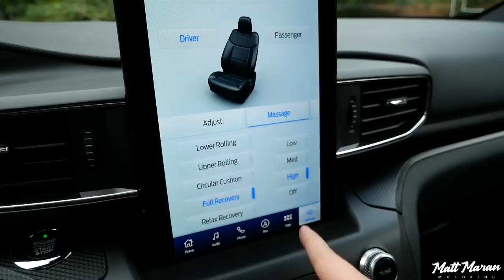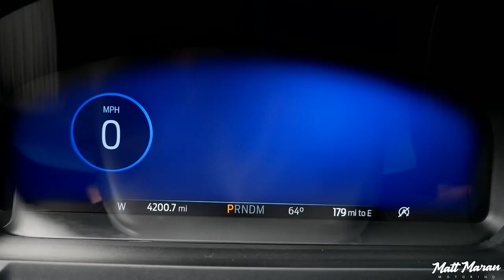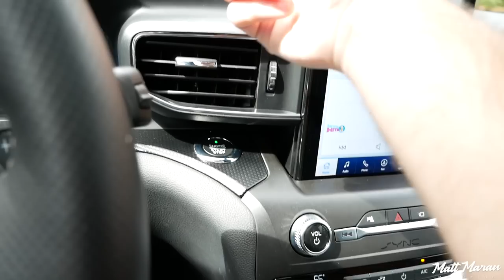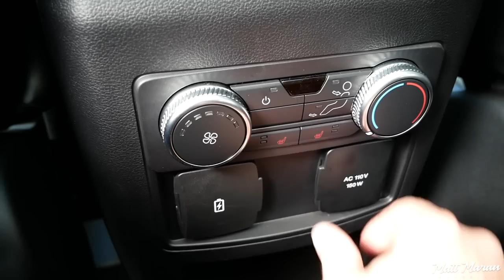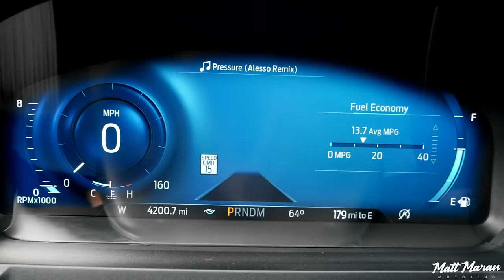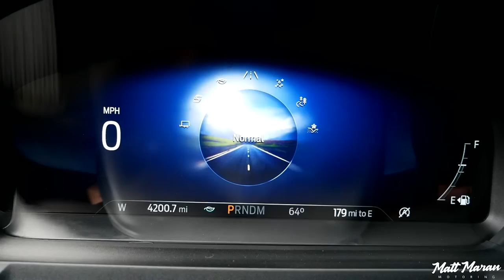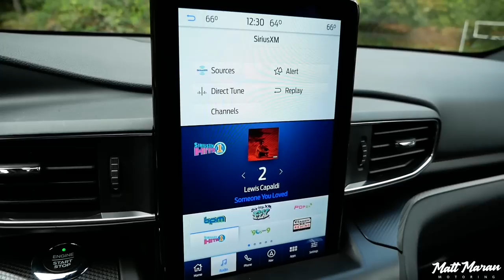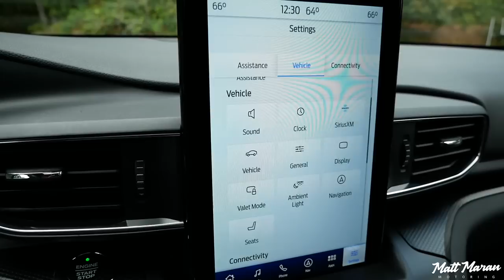Review: 2020 Ford Explorer ST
I review the all-new 2020 Ford Explorer ST. It's definitely better than the old Explorer Sport, but is it good enough to be better than the other sporty 3-row competitors? Do you think it's worthy of the ST badge?